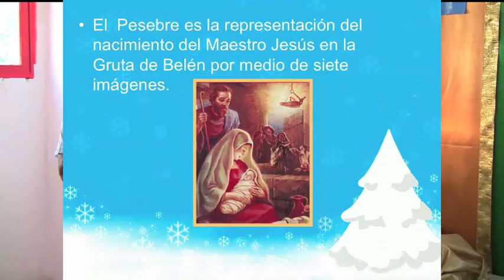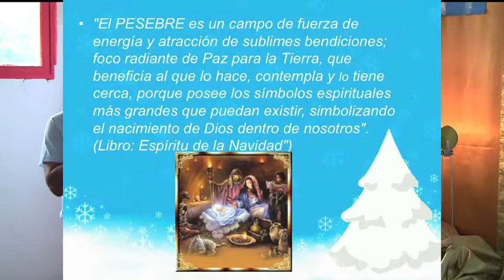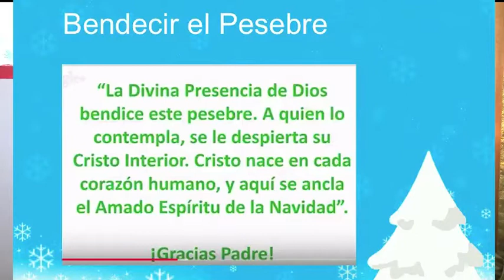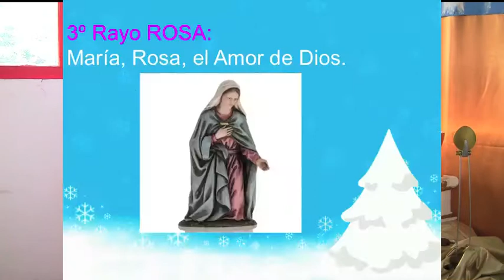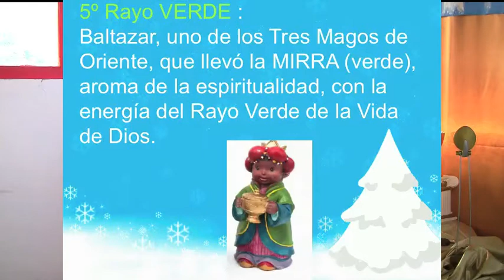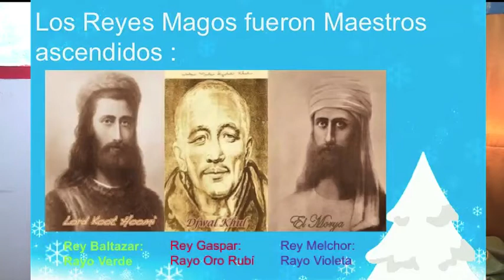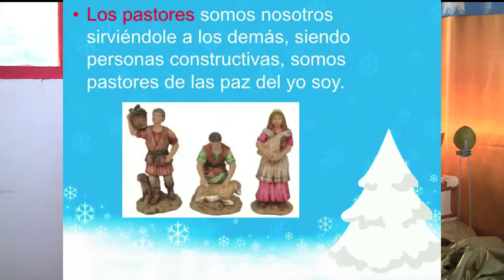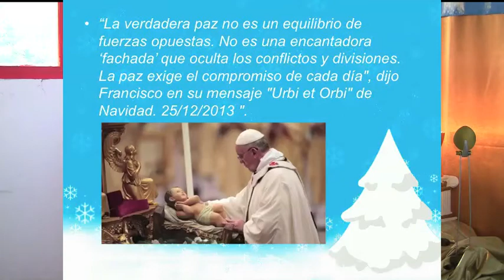EL NACIMIENTO - Antonio Mogollón